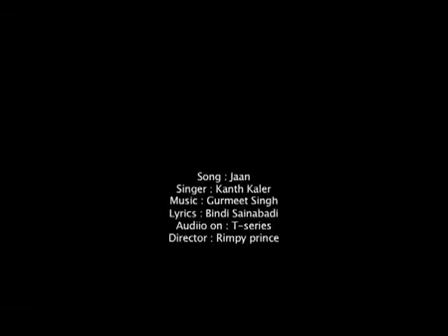Kanth Kaler - Jaan